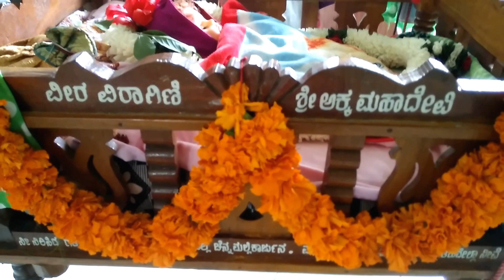UDUTHADI - LAND of AKKA MAHADEVI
Uduthadi (Shikaripura Taluk of Shivamogga District) is the birthplace of Akkamahadevi, popularly called AKKA by greats like Basavanna, Allama prabhu, Siddharama etc.,She was a great poet and spiritualist who, even today continues to be the main source of inspiration to female poets and spiritualists.Being a descendent of Akkamahadevi, I feel immensely proud to present this short film, a true tribute to AKKA.